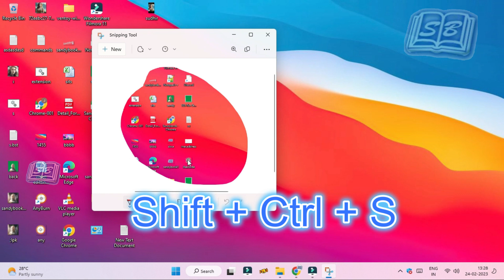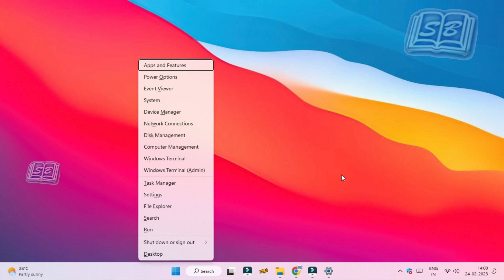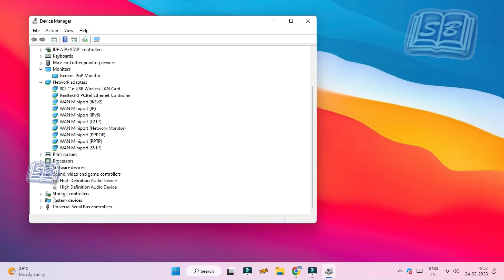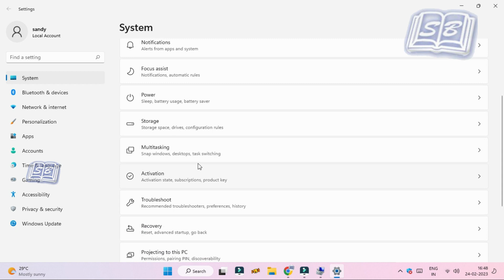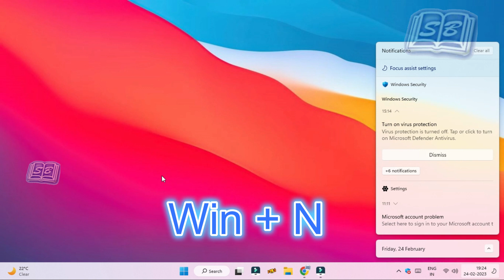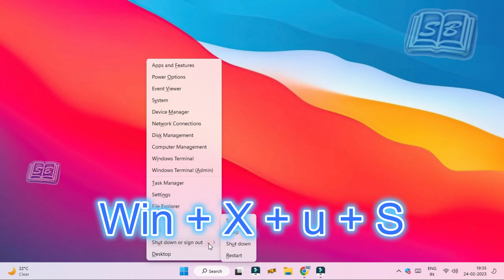Windows 11: Top 20 Keyboard shortcuts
Discover the Top 20 Windows 11 Keyboard Shortcuts

What is a shutdown shortcut key?
How can I use a shutdown shortcut key in Windows operating system?
What are the most popular shortcut keys for shutting down a PC?
How can using a shutdown shortcut key make my computing experience more efficient?
Can I customize my shutdown shortcut key to suit my personal preferences?
Are there any other shortcut keys available for other operating systems?
How can I master the different shutdown shortcut keys available?
Which shortcut key is the most effective for quickly shutting down my PC?
How can I save time in my daily computing tasks by using shortcut keys?
Where can I find more information about using shortcut keys for my computer?
What are the most useful Windows 11 keyboard shortcuts?
How can I improve my productivity with Windows 11 keyboard shortcuts?
What are some lesser-known Windows 11 keyboard shortcuts that can save me time?
Can I customize Windows 11 keyboard shortcuts to fit my workflow?
How do I remember and master Windows 11 keyboard shortcuts?
Which Windows 11 keyboard shortcuts are essential for multitasking?
Are there any keyboard shortcuts specific to Windows 11's new features?
What are the differences between Windows 11 and Windows 10 keyboard shortcuts?
Can I use Windows 11 keyboard shortcuts with a touch screen device?
How do I troubleshoot keyboard shortcut issues on Windows 11?
Are there any third-party tools or apps that can enhance Windows 11 keyboard shortcuts?
How do Windows 11 keyboard shortcuts compare to those on other operating systems?
What are some keyboard shortcuts for common tasks on Windows 11, such as file management and navigation?
How do I customize my taskbar and start menu using keyboard shortcuts on Windows 11?
How do I use keyboard shortcuts to manage windows and virtual desktops on Windows 11?
What are some keyboard shortcuts for the Windows 11 settings app?
How do I use keyboard shortcuts for Microsoft Edge and other Windows 11 apps?
How do I use keyboard shortcuts for accessibility features on Windows 11?
How do I create my own custom keyboard shortcuts on Windows 11?
What are some advanced Windows 11 keyboard shortcuts for power users and IT professionals?